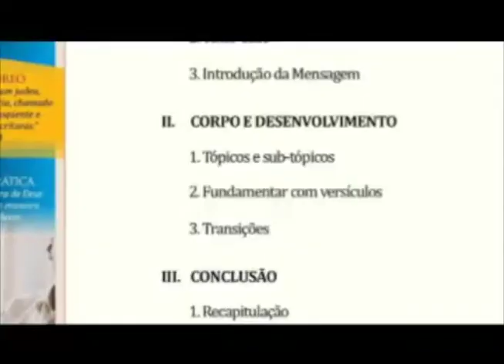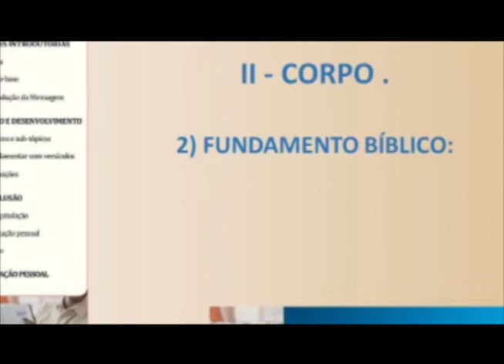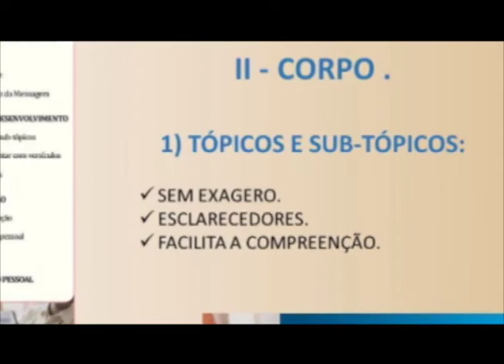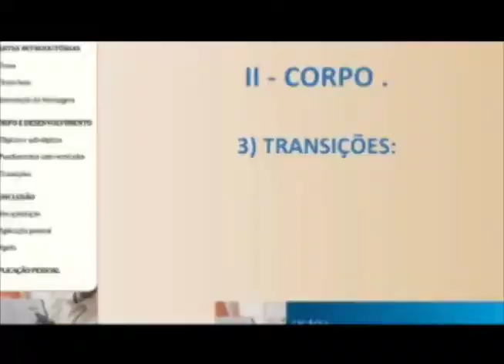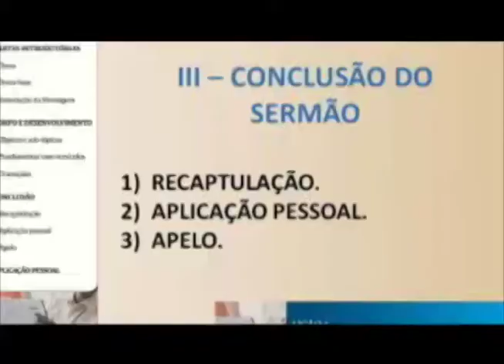Escola Biblica - O esboço da pregação - (bloco 3 de 3) 24-10-2014